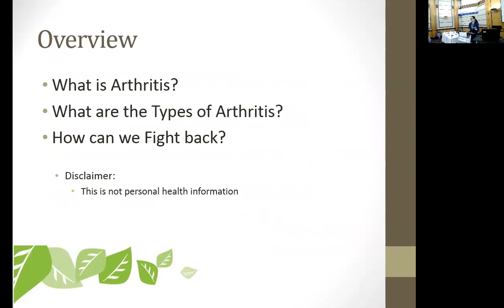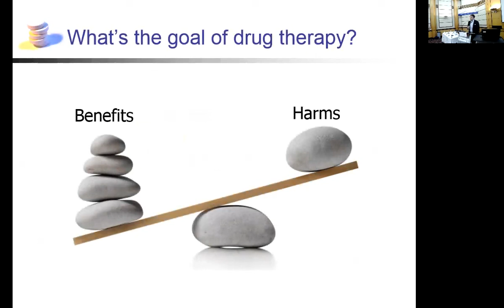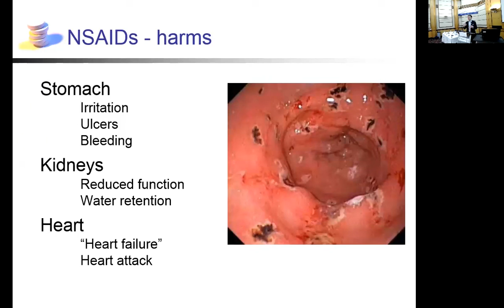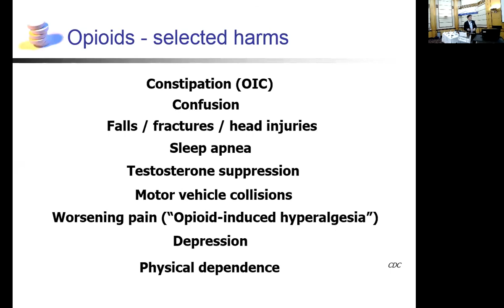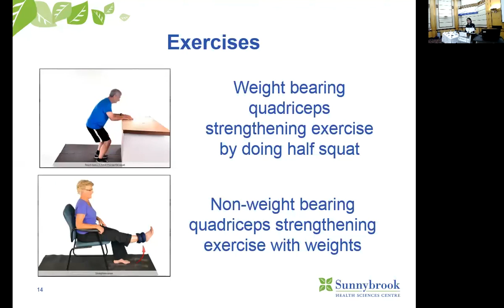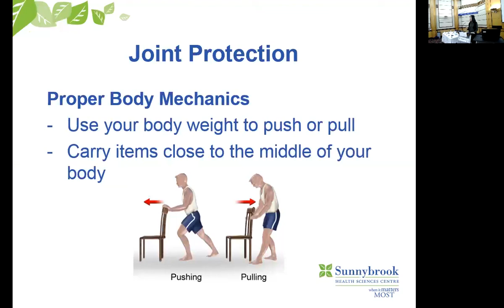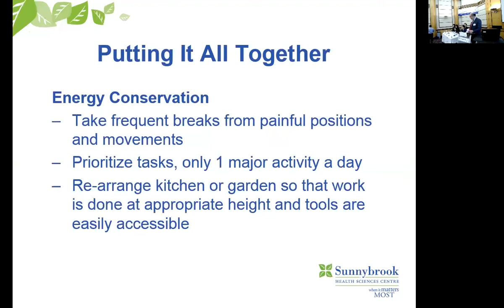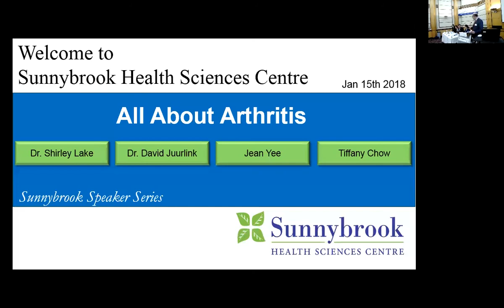All About Arthritis January 2018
Leading Sunnybrook experts discuss:

Types & Treatment Options: Dr. Shirley Lake, Rheumatologist, Holland Musculoskeletal Program
Drugs for Pain: Dr. David Juurlink, Head, Division of Clinical Pharmacology & Toxicology
Managing Your Arthritis Through Exercise: Jean Yee, Physiotherapist, St. John’s Rehab Program
Tips & Tools for Living Well: Tiffany Chow, Occupational Therapist, St. John’s Rehab Program